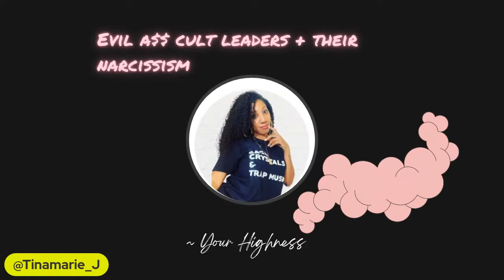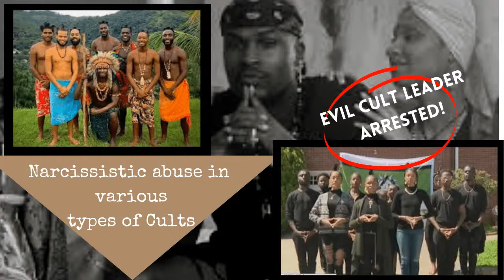Abusive S3x Cult Leader Arrested, Claims he's God-Narcissism in Cults Pt.1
🎙Were you in a cult? Have a story or testimony to share?

❤Life Vlogs, Relationship Topics, Women Chats, Thoughts & Opinions, NON-RELIGION Podcast

💯Facts about me:
- Mom of 2 girls and wife
- From the Bronx, NY
- Passionate writer, lover of poetry & quotes
-Intuitive Empath
- Ex-ICOC cult member (International Churches of Christ)
-Former Christian
- Chocolate, French fries & burgers are my weakness
- My mouth can be a smart ass at times, but I promise you I'm one of the most quirkiest, goofy, free-spirited soul with a huge heart
-My honesty- you’ll either love it or hate it, but I’ve naturally, very relatable